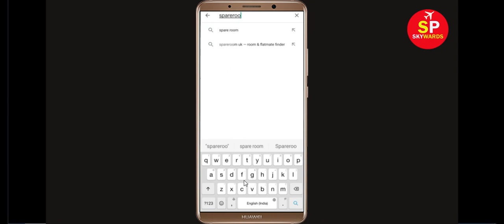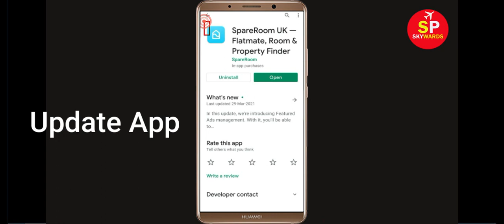How to Fix SpareRoom UK App Black Screen Error Problem in Android & Ios | 100% Solution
Hello Friends, today in this video tutorial i will show you How to Fix SpareRoom UK App Black Screen Error Problem in Android & Ios. If you are facing same problem in your android mobile phone then it will help you a lot.